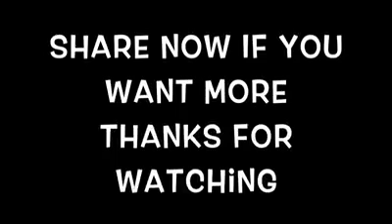Ketchup In The Face Prank